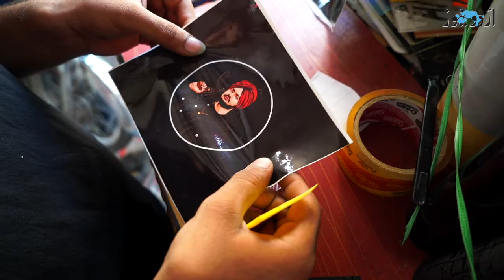Sidhu Moosewala became more famous in Pakistan after his death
انڈین پنجاب کے شہر مانسہ میں پچھلے مہینے قتل ہونے والے گلوکار سدھو موے والا پاکستان میں پہلے بھی پسند کیے جاتے تھے لیکن ان کی موت کے بعد ان کی مقبولیت میں مزید اضافہ ہوا ہے۔

پاکستان کے متعدد شہروں میں موٹر سائیکلوں، کاروں اور ٹرکوں کے پیچھے ان کی تصاویر نظر آتی ہیں۔ مزید دیکھیں حارث خالد کی اس رپورٹ میں۔